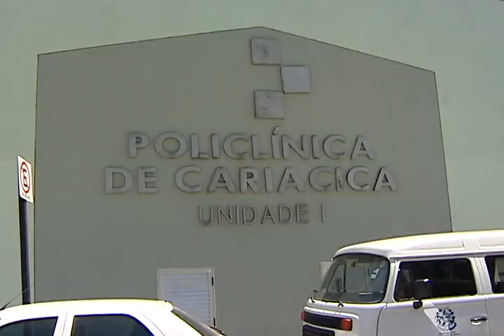Caso - Mulher cárcere privado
Mulher mantida em cárcere privado já teria tido problemas em várias gestações. Em uma gravação ela afirma que apanhava do marido.